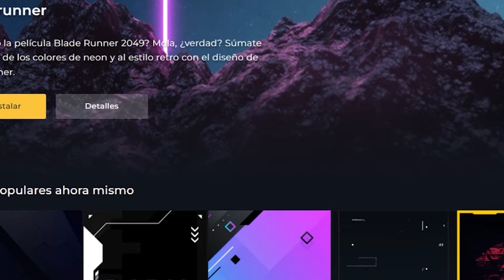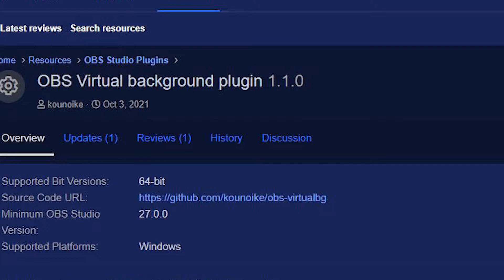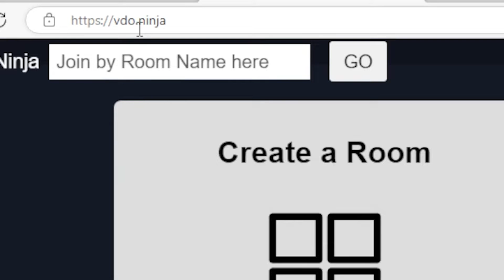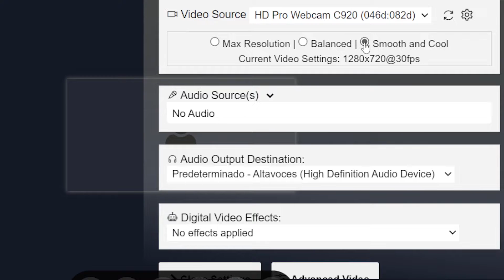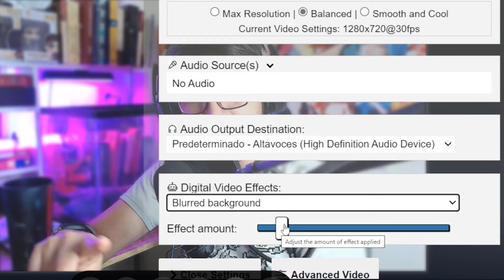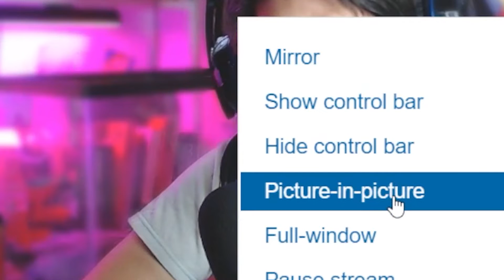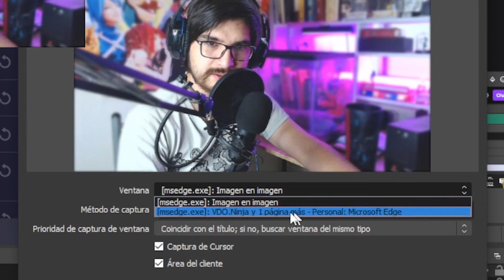COMO PONER FONDO BORROSO EN OBS SIN PROGRAMAS SIN PLUGINS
Hoy te mostraré como poner fondo desenfocado en obs sin necesidad de programas o plugins, simplemente utilizaremos un sitio web que nos permitirá no solo desenfocar el fondo de nuestra webcam si no que tambien agregar distintos efectos como pantalla verde, etc.

TWITCH ツ

Puedes encontrarme en twitch viernes, sabados y domingos a las 8:00 PM hora MX
ahí estaré hablando de creación de contenido, jugando videojuegos y platicando cosas relacionadas a la cultura pop.

Capitulos:
intro: 00:00
promo: 00:16
holi: 00:56
Porque no usar plugins o programas para desenfocar el fondo en obs: 01:00
Como usarlo en consolas y celulares: 01:55
IMPORTANTE: 02:15
Como conectar la cámara al sito: 02:25
Como elegir la resolución correcta: 03:20
como aplicar el efecto de desenfoque de fondo: 04:18
No cometas este error: 04:52
Como capturar la cámara en obs: 05:37
Que hacer si se empieza a lagear 06:52
Diferencias entre fuente navegador y captura de video: 06:58
outro: 07:18

SPOTIFY ツ

Aqui te dejo mi música de spotify, esta libre de copyright así que la puedes utilizar para tus streams de twitch y videos de youtube

MIEMBROS ツ

PREGUNTAS FRECUENTES ツ

🤨¿Cada cuando haces streams?
R: Viernes, Sabados y Domingos a las 8:00 PM hora MX

🤨¿Como se llama la música de fondo de tus videos?
R: Toda la música de fondo es creada por mi, la que más uso se llama fingers, puedes escuchar el resto de mi música en mi spotify es libre de copyright asi que la puedes usar en tus videos y streams sin problema :D.

🤨¿A que te dedicas, vives de esto?
R: De momento no vivo de youtube, mis ingresos los consigo de beta tester, pruebo sitios web, y videojuegos para algunas compañias conocidas y por ello me pagan, si, te pueden pagar por jugar videojuegos el trabajo se le llama playtester.

🤨¿Cuanto tiempo llevas en youtube?
R: Empecé en el 2010 haciendo videoblogs como casi todos jeje, pero al final decidí cambiar mi nicho por lo que más me apasiona que es ayudar a los demás y conocer como funciona el algoritmo de cada plataforma para poder posicionarse en las redes sociales.

🤨¿Haz pensado en crear otros canales?
R: Actualmente tengo otros dos canales que es Feedmasters y Aprende en linea. ambos con más de 1000 suscriptores, aunque el primero ya casi no subo nada, y el segundo va más enfocado a saber como ganar dinero por internet, me gustaría crear un tercero enfocado a gameplays pero igual podría mejor subir los gameplays en este jeje.

🤨¿Que programa utilizaste para hacer tu outro?

🤨¿Que programas utilizas para stremear y grabar?
R: OBS studio y lioranboard

R: 16Gb de Ram / 1TB disco duro Híbrido / Motherboard m5a78I-m lx Plus / GT 1030

NEGOCIOSツ

Si quieres hablar para una colaboración, patrocinio o promoción contactame por correo y contestaré en un lapso máximo de 24 horas